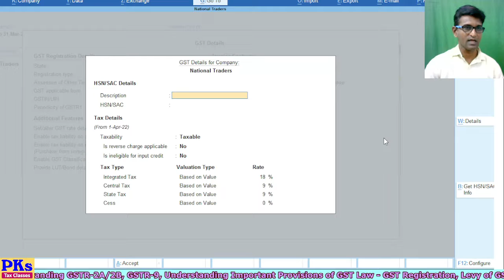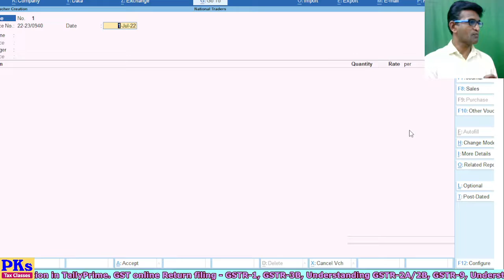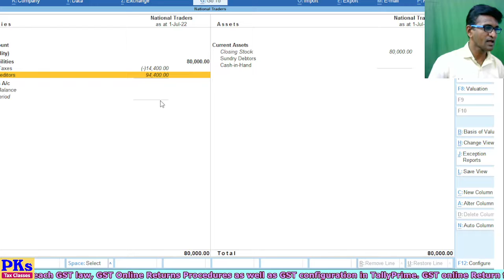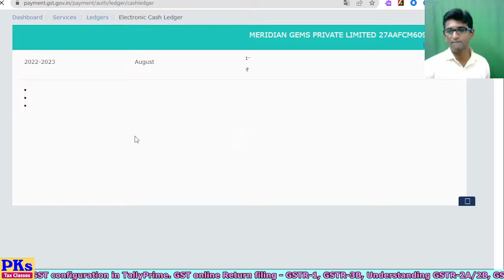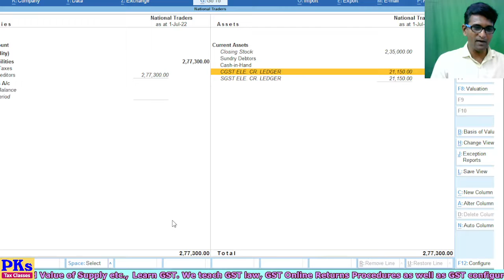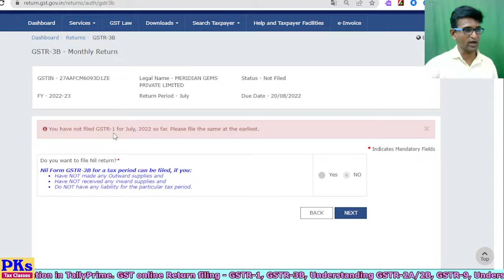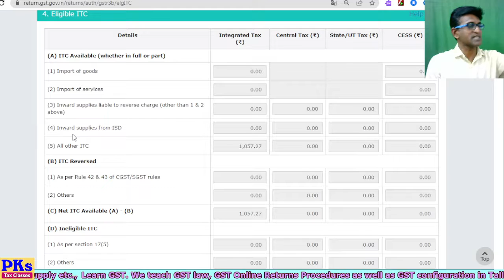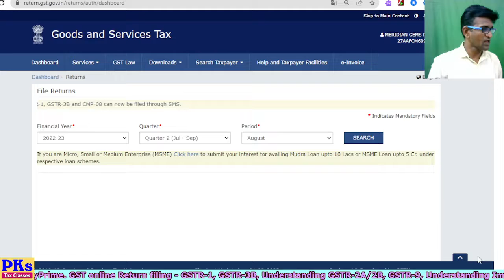Batch J1 - Day 18 - TallyPrime - Working with GST - Part 2